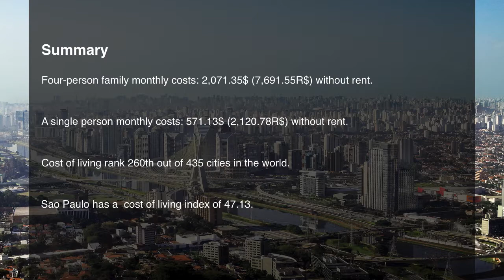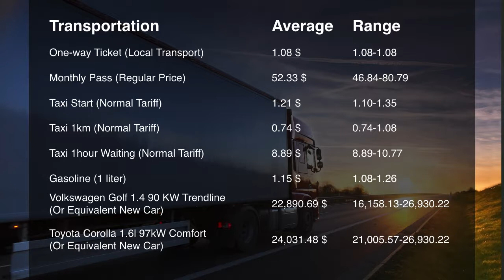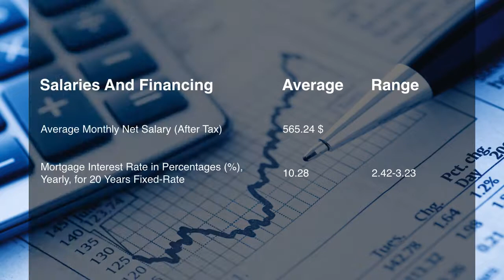Cost Of Living In Sao Paulo, Brazil In 2019, Rank 260th In The World